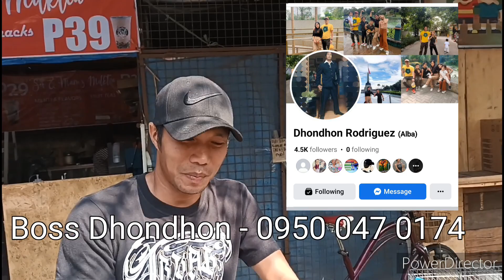Boss Dhon ng Malabon